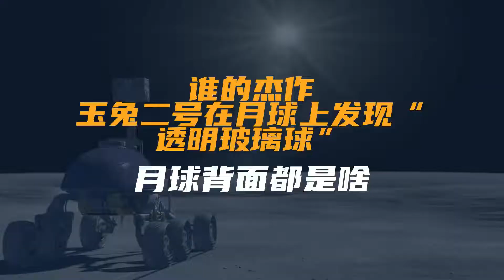谁的杰作？玉兔二号在月球上发现“透明玻璃球”，月球背面都是啥